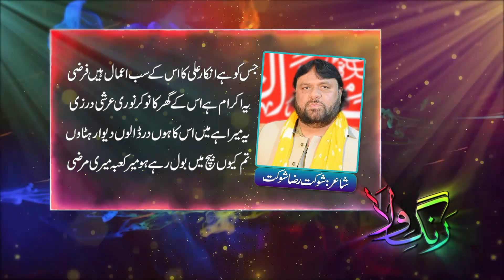Runge Wall Shoukat Raz Shoukat | TV110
Please send us back your any of uploaded includes:
Unlisted/private or  published videos For The Necessary Review on: